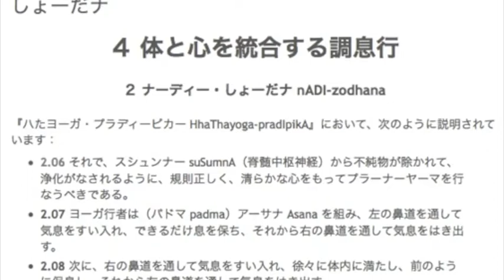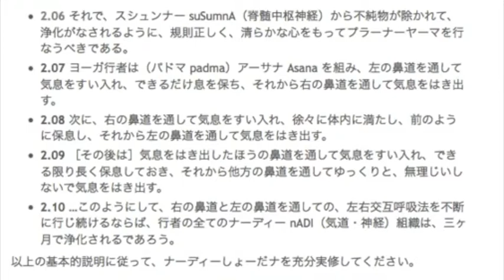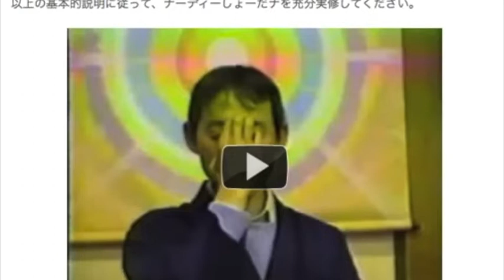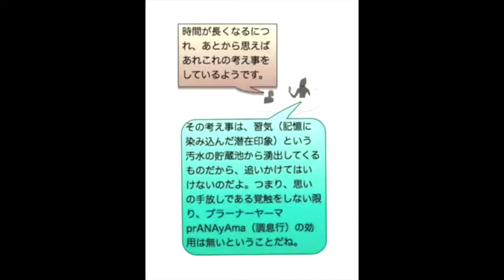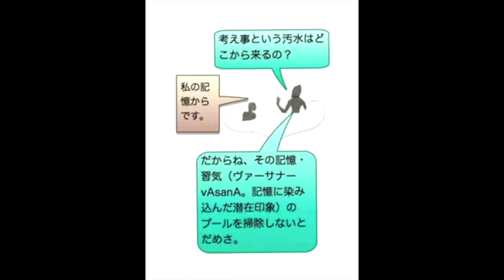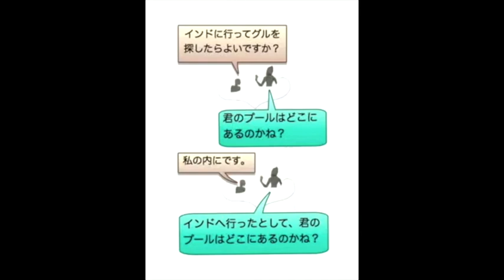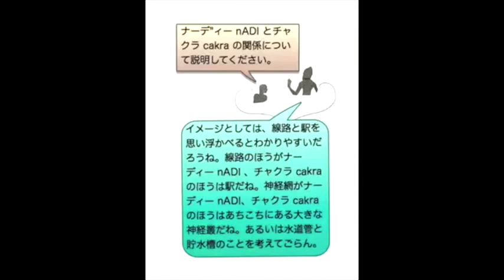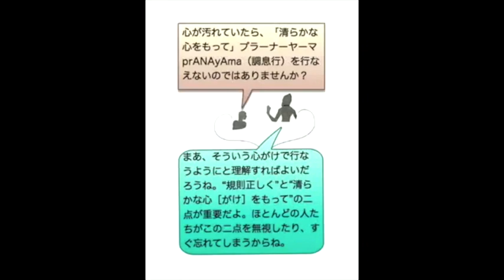ナーディーしょーだナ nāḍī śodhana